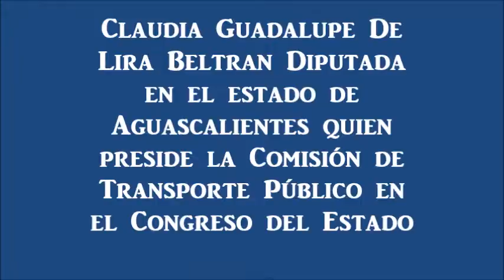Claudia Guadalupe De Lira Beltran concesiones de taxis en Aguascalientes fueron ilegales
Claudia Guadalupe De Lira Beltran Diputada en el estado de Aguascalientes quien preside la Comisión de Transporte Público en el Congreso del Estado

Habla en exclusiva a TESTIGOURBANO de las concesiones de taxis en Aguascalientes, asegura que fueron ilegales entregadas y que hasta el hijo del ex rector salió beneficiado.

Claudia Guadalupe De Lira Beltran: Habrá propuestas de mejora en materia de transporte en Aguascalientes.